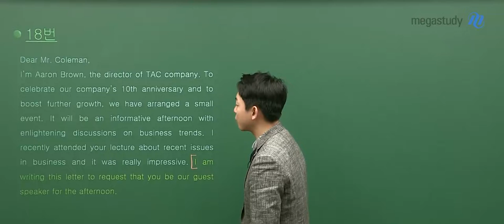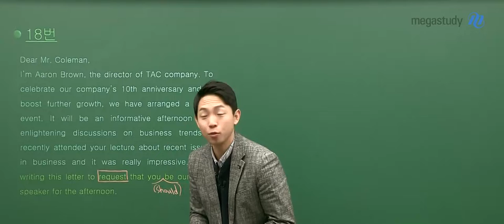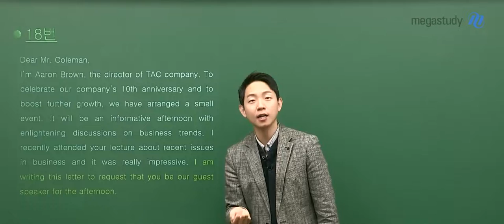[메가스터디] 영어 김범우 쌤 - 고2 11월 학력평가 영어 해설강의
2019년 11월 20일 시행된 고2 학력평가 영어
메가스터디 김범우 선생님의 해설강의입니다.